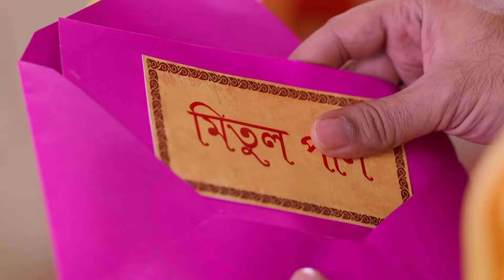Khelna Bari - 8 - 14 Aug, 2022 - Week In Short - Bengali TV Show - Zee Bangla